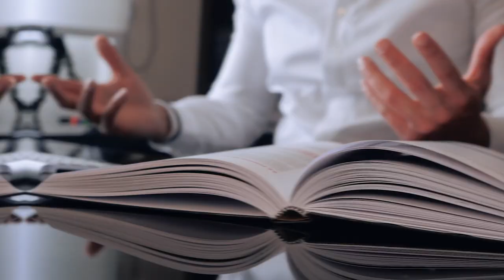NÃO QUEBRE A SUA EMPRESA COMETENDO ESSE ERRO CLÁSSICO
O que vai mudar o futuro do seu negócio não são as ideias incríveis ou perfeitas, mas sim uma ideia simples que é bem implementada com disciplina e consistência.